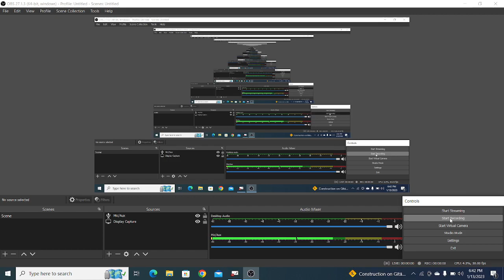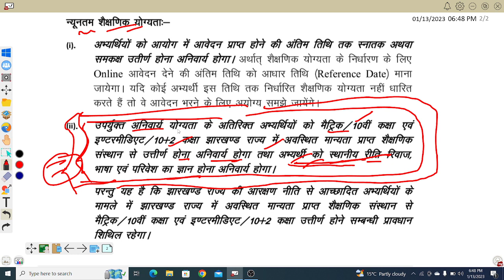JSSC CGL UPDATES ,क्या ह LANGUAGE PAPER का सचाई ||अब कौन पेपर को रखे SCORE करने के लिए